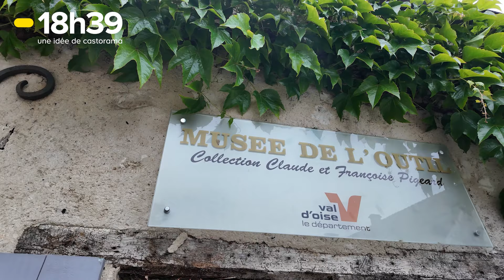Voyage dans le temps à travers les outils qui ont construit notre monde !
Explorez avec nous le Musée de l'Outil - Collection Claude et Françoise Pigeard - véritable témoin de la passion d'un couple pour les outils anciens. Rouvert en 2011 par le Conseil Départemental du Val d’Oise, ce lieu labellisé transmet l'amour pour les savoir-faire artisanaux à travers une riche collection et un magnifique jardin. Une expérience culturelle unique à découvrir sur notre chaîne !